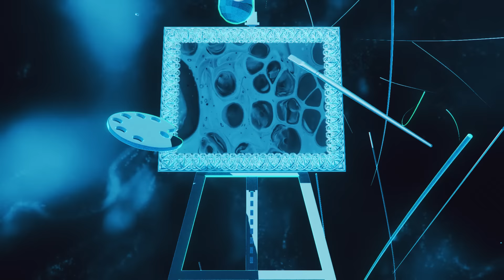Museum:0 /原因は自分にある。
11月5日（日）開催
「ARENA LIVE 2023 因果律の逆転」Theme Song

‹公演詳細›
■2023年11月5日（日）【神奈川】ぴあアリーナMM
開場 17:00／開演 18:00

‹チケット一般受付中›
みなさまのご来場をお待ちしております。

作詞：堀江晶太
作曲：堀江晶太

Welcome Back! Museum: Zero

思考と仮定が 宙を舞う
此処は未だ 何処でもない美術館
飾られるは 未完成
まだ 満たない 未知 未来

僕にとって幸せって何ですか
模倣して 写せない幸福を
踠きながら 描くのさ
歪なれ 現在 現在

何千 筆をとった
何千回の ゼロになった
夢幻は 歩き出した
光は 貴方が教えてくれた
どうぞ 傍に寄って
壮絶なる最高傑作

大成功 大後悔
どっちだって愛し合おう
我楽多 されども 真作よ
貴方が居て 生まれた一枚

サア 結界の向こうへ
手を伸ばす時だろう
眺め続けるのは 退屈だったろう
共に 行こう
Museum: Zero

浮かんだ言葉に Red Red Check
試行錯誤の果て 本能に漂着
巨大な天蓋に至る 片道は虚し
暴き合え 魂
恥などやむなし

正解なき キャンパスに
七色と一石のワンダー
何もかもを 描くパレット
振り翳せ 現在 現在

終局の晩餐会
拭う口元は 揚々と
きっと 語り飽きない
たった一度を 味わうならば

どうぞ 此処においで
イメージを
イメージを
イメージを

かつて描いた一縷
その先は 無限
大逆転といこうか

大成功 大後悔
我楽多 それこそ 真作だ
貴方と居て 生まれた一枚

サア 結界の向こうで
ちゃんと 笑い合おう
何処にもないなら 描いてしまえばいい
永久に 行こう
Museum: Zero

Director : 荒木悟
CG & Edit : Cube
Production : Hifumi,inc.